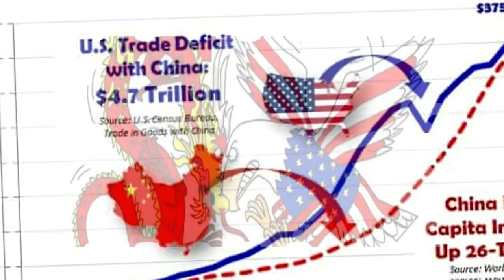Xi Jinping: "Donald Trump pare com a hostilidade comercial ou a guerra será inevitável".